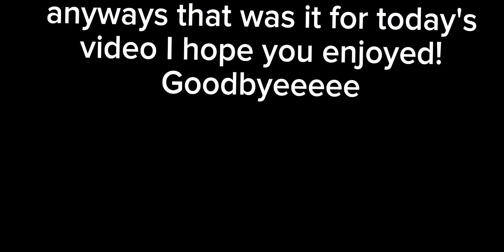Mm2 funny moments...